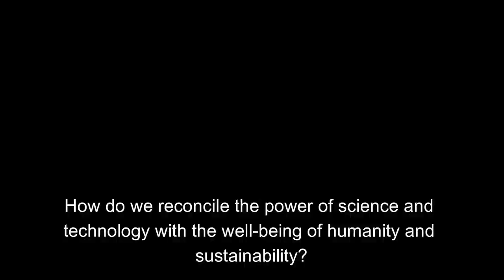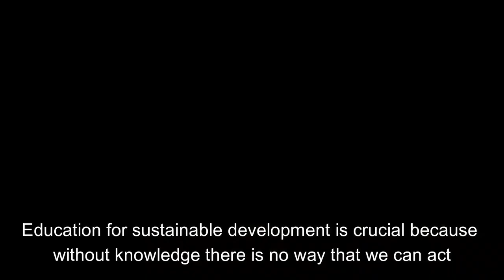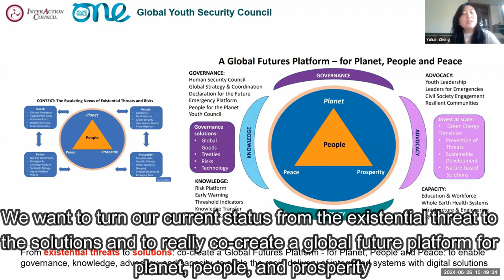WAAS@64 Conference highlights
The World Academy of Art and Science organized WAAS@64, an online international conference and General Assembly on May 15 & 16 and June 26 & 27, 2024. A principle objective of WAAS@64 was to provide opportunities for WAAS and its members to identify and explore high-priority areas for future WAAS programming and to discuss organizational enhancements designed to support the continued expansion of the Academy’s program of work.